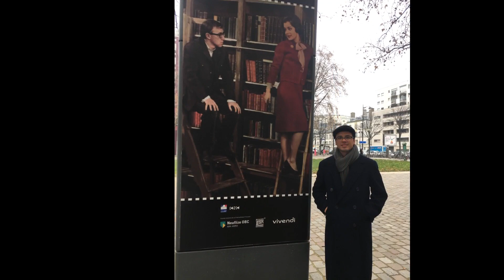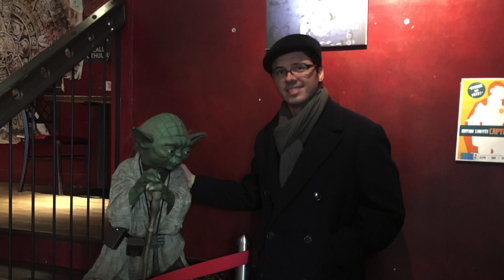Paris - França p2